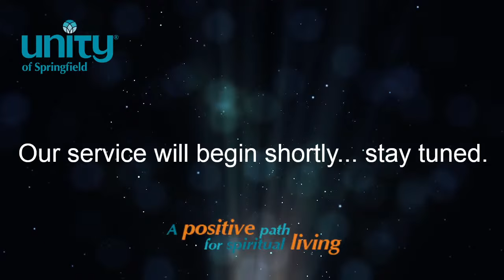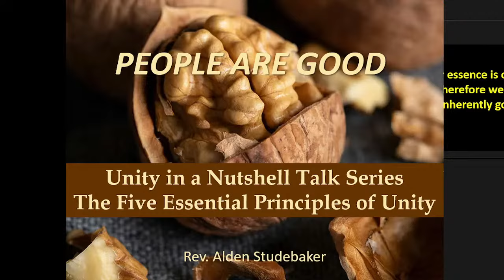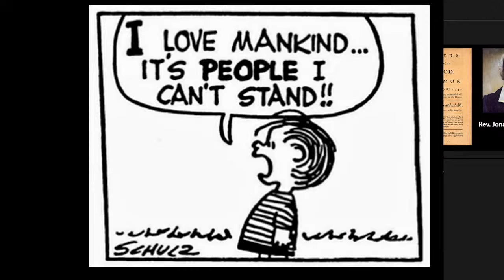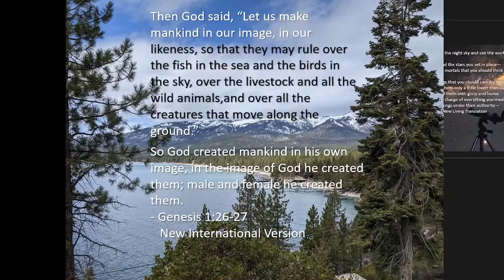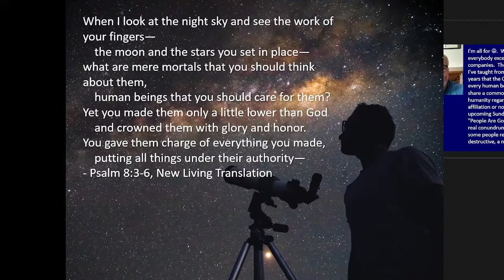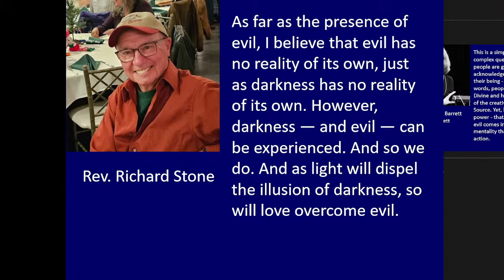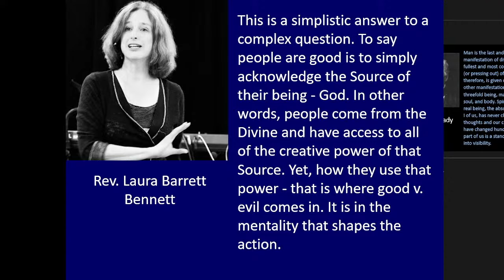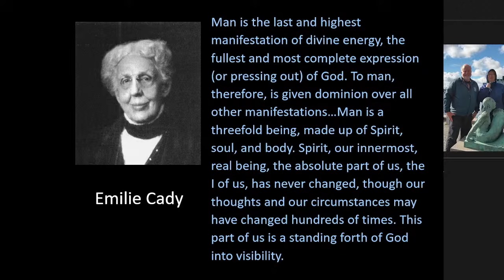Unity of Springfield - Unity in a Nutshell Talk Series - People are Good - 10/6/24